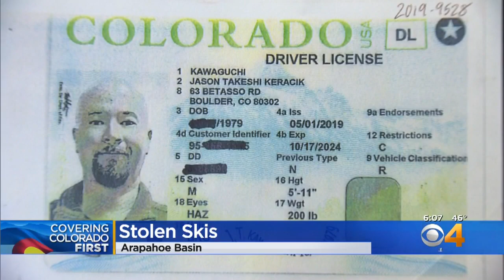Jason Kawaguchi Accused Of Stealing Skis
Caught in the act on camera, detectives in the high county say Jason Kawaguchi is responsible for stealing 70 pairs of skis from Arapahoe Basin and other Colorado resorts last year.